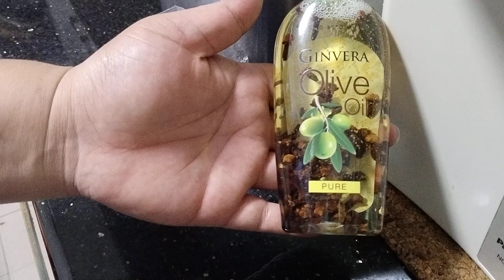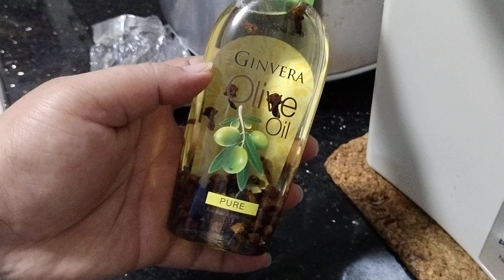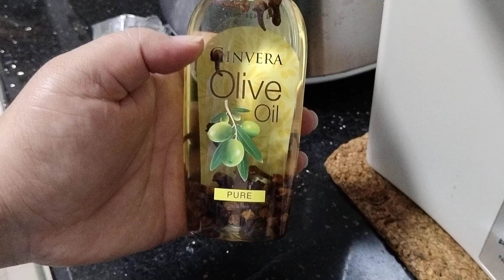try and Tested pampahaba ng buhok